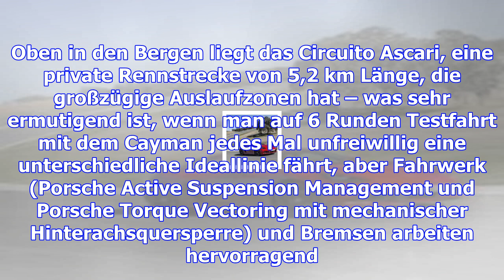Porsche 718 gts für strasse und piste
Die Porsche-Mittelmotorsportwagen 718 Boxster GTS und 718 Cayman GTS kommen mit 2,5-Liter-Vierzylind...